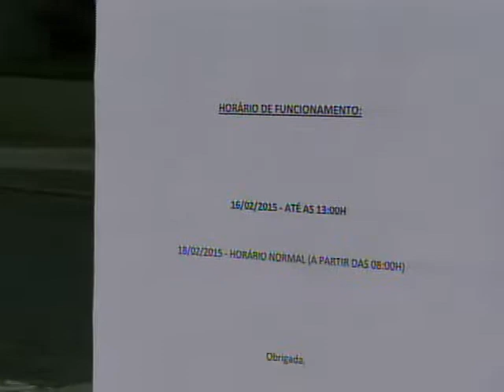Dia de Carnaval - Feriado ou não? TV Direta